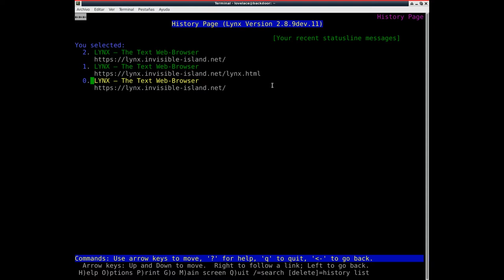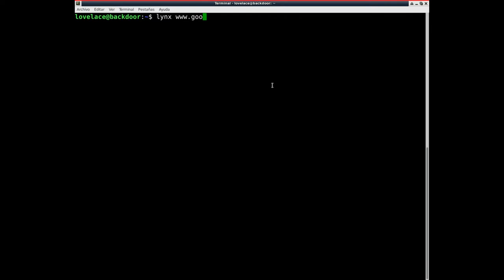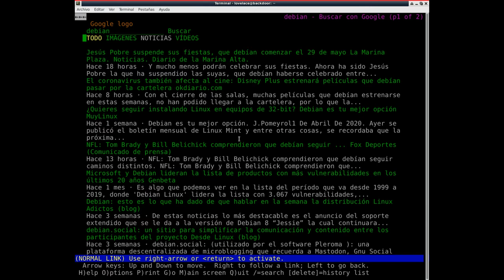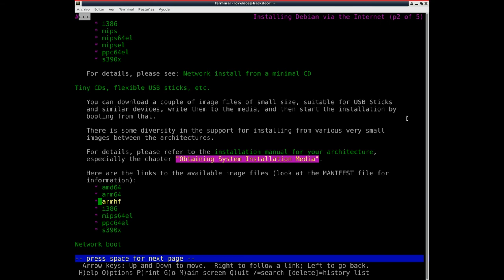Lynx Web Browser. Navegador modo texto para terminal-consola.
En el vídeo de hoy analizo Linx Web Browser, un navegador en modo texto para terminal o consola de comandos.

La instalación para sistemas Gnu/Linux se realiza con el comando:
   $ sudo apt-get install lynx

Si te ha gustado el vídeo, ya sabes, un like siempre ayuda y si quieres que suba más programas en modo texto, déjame un comentario con recomendaciones.

Te recuerdo que disponemos de una comunidad activa en Discord a la que puedes acceder a través del siguiente enlace